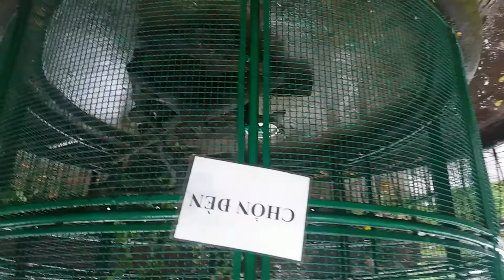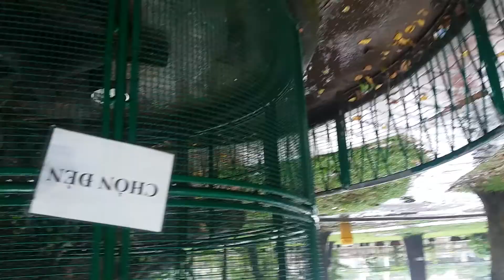Video | Thảo Cầm Viên 14 | Travel